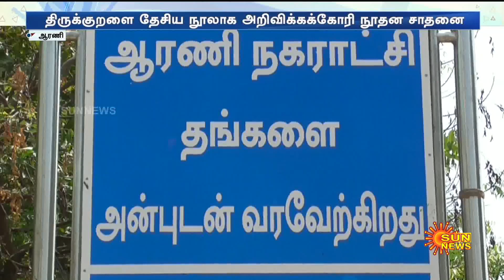திருக்குறளை தேசிய நூலாக அறிவிக்கக்கோரி தமிழ் ஆசிரியை நூதன சாதனை | Thirukkural | Tamil Teacher